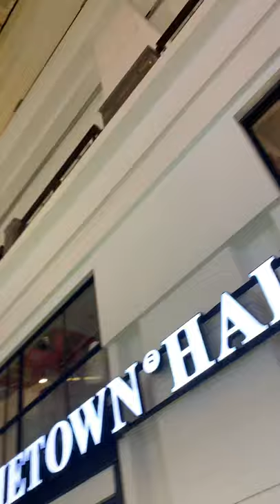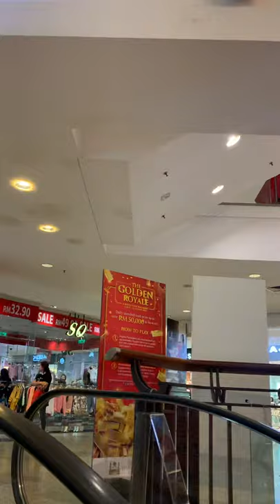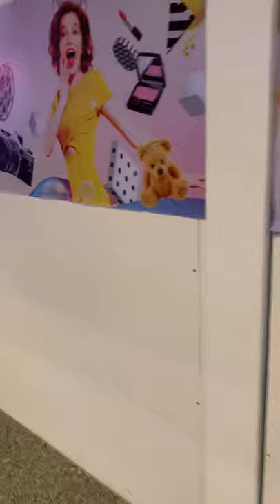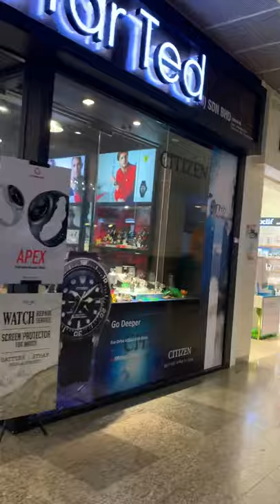مول بوترچيه كوالا لامبور